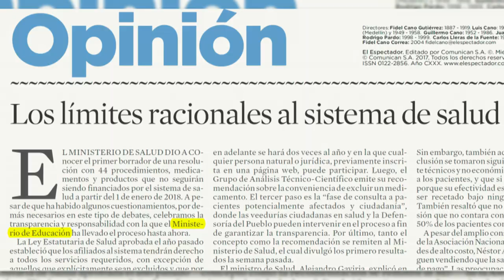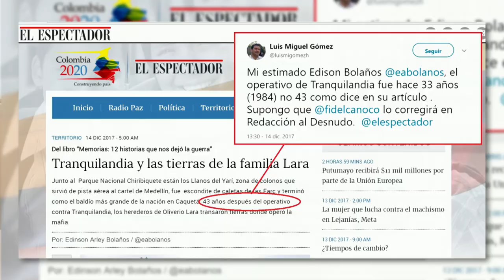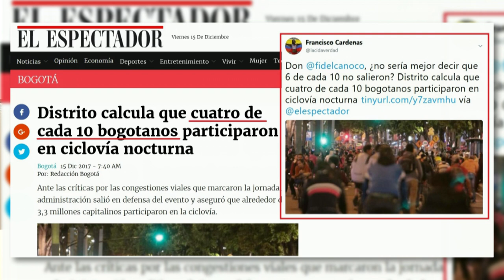Redaccion al desnudo - 18 de diciembre de 2017 | El Espectador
Fidel Cano habla sobre un error en el editorial del lunes 12 de diciembre y otro cometido en el artículo "Tranquilandia y las tierras de la familia Lara".